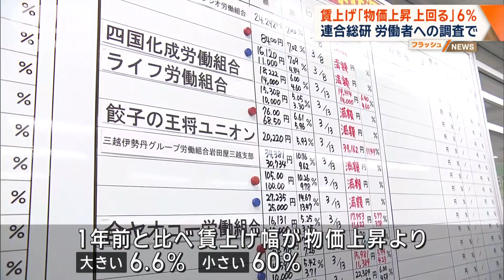賃上げ「物価上昇 上回る」6％ 連合総研 労働者への調査で【ワイド！スクランブル】(2024年4月29日)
賃上げの幅が物価の上昇を上回ると答えた人が6％余りにとどまることが、労働問題などを研究する連合総研の調査で分かりました。

　連合総研は、首都圏と関西圏の2000人の労働者を対象に調査しました。

　1年前と比べて賃金の増加幅が物価の上昇より「大きい」と答えた人は6.6％で、「小さい」と答えた人は60％に上りました。

　春闘で大幅な賃上げが相次ぐ一方で、物価高に追い付いていない状況が浮き彫りになりました。

　また、男性の5割、女性の6割が1年前と比べて物価が「かなり上がった」と回答しました。

　一方、職場の人手不足を感じている人は41.3％で、特に建設業では半数以上（50.5％）に上っています。